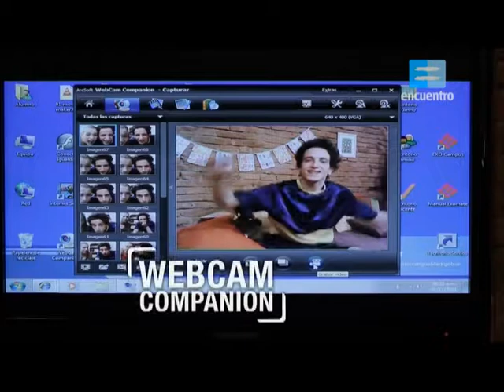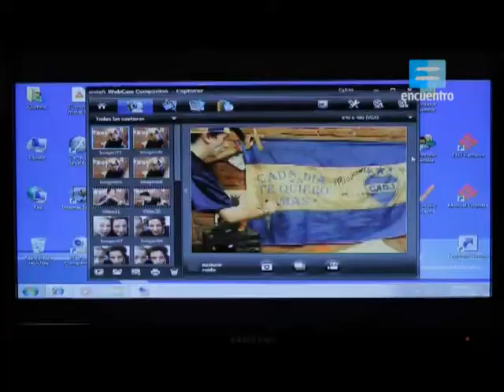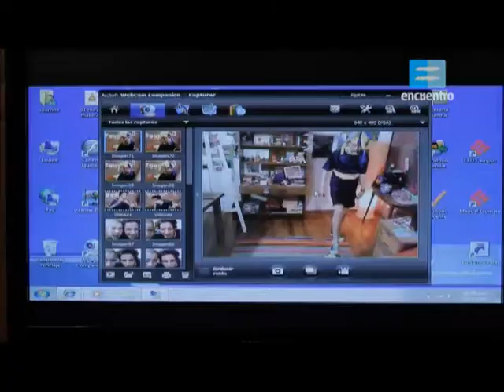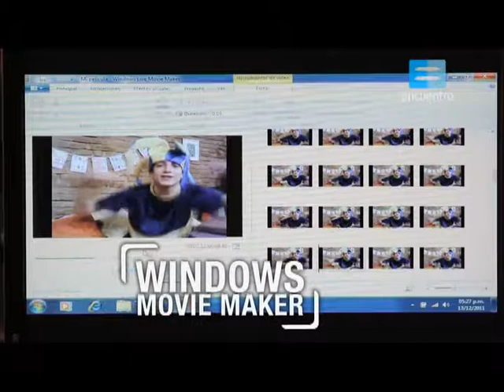09. Realización para Web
09. Realización para Web
La manera de ver en Internet es muy diferente de la que propone el cine o la televisión. Por eso es necesario tener en cuenta lo específico de este tipo de relato a la hora de filmar.

Conectarse Igual
Tutoriales de Producción Audiovisual
Nociones básicas de realización y producción audiovisual para aplicar en la vida cotidiana o en el aula. Cómo redactar un guion, nociones de iluminación y sonido, información sobre el equipamiento técnico, la musicalización, la edición y otros aspectos necesarios para realizar un video. Clips destinados a estudiantes de secundaria.